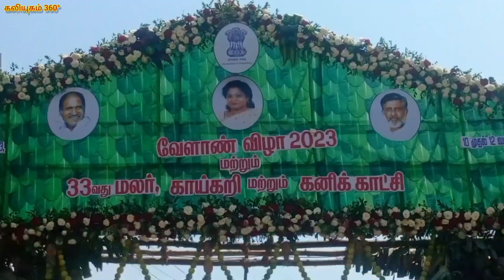PY 01 - Flowers Show Pondicherry 2023⚘️ (66)